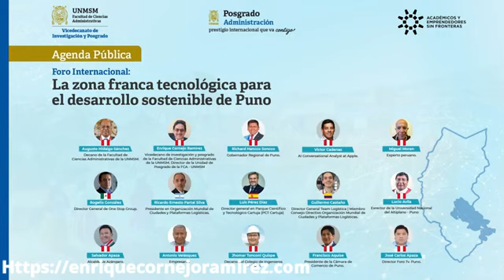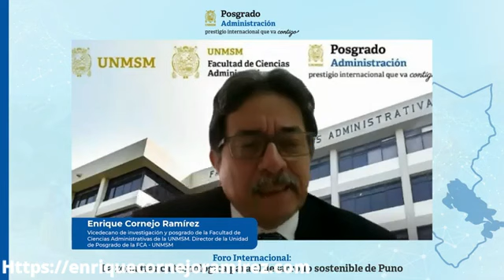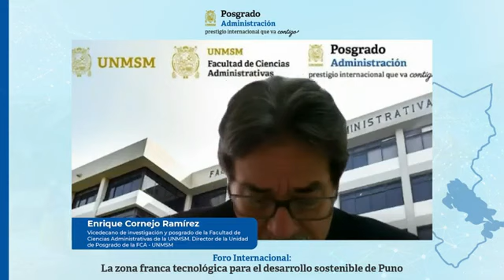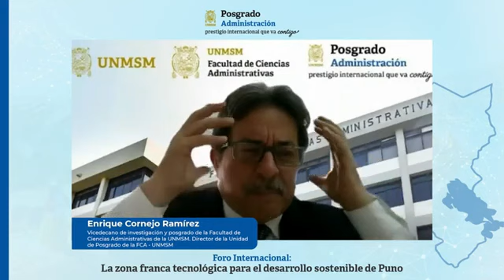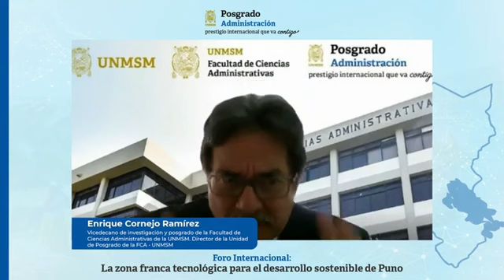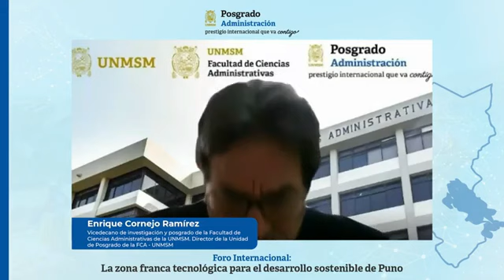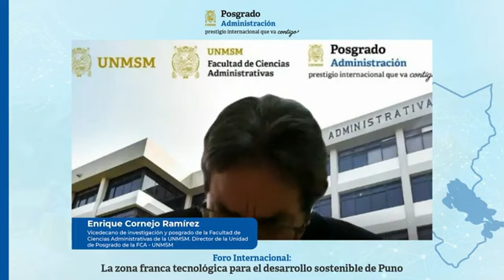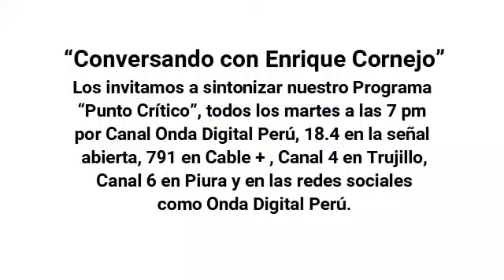Una propuesta tecnológica para Puno